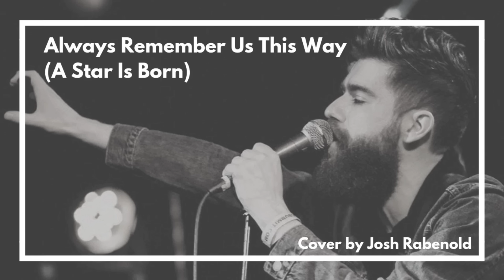Always Remember Us This Way (A Star Is Born) - Lady Gaga | Cover By Josh Rabenold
Josh Rabenold performing an acoustic cover of “Always Remember Us This Way” by Lady Gaga

Key:
G major

Lyrics:

That Arizona sky burning in your eyes

I'll always remember us this way, oh, yeah

SUPPORT:
Help keep this channel running 🔌 -

Video Produced by Josh Rabenold
Engineered, Mixed & Mastered by Josh Rabenold
Originally Performed by Lady Gaga